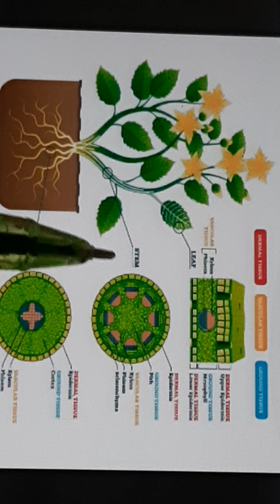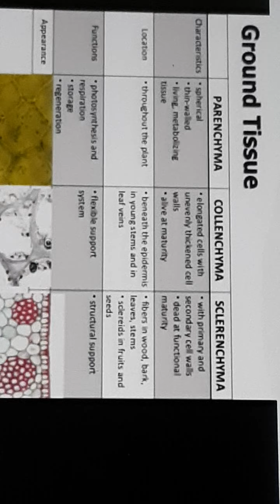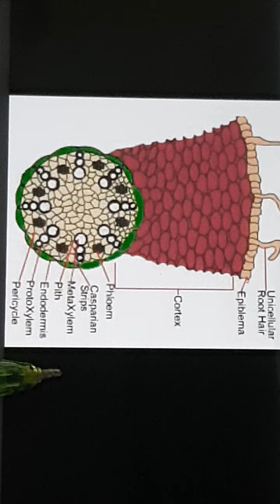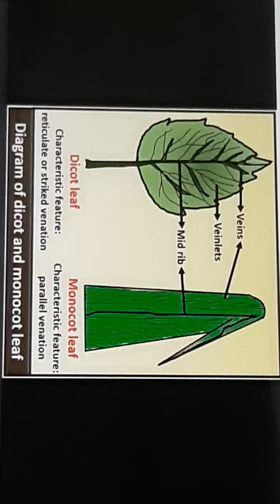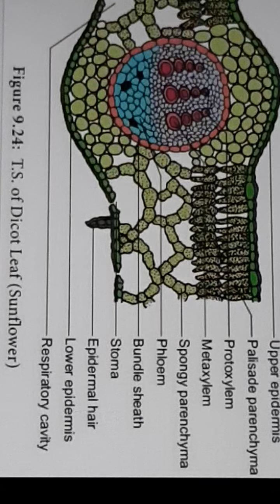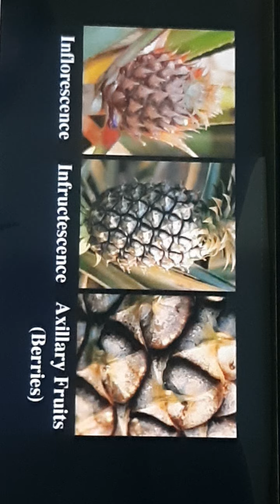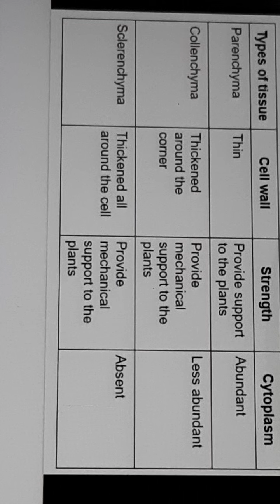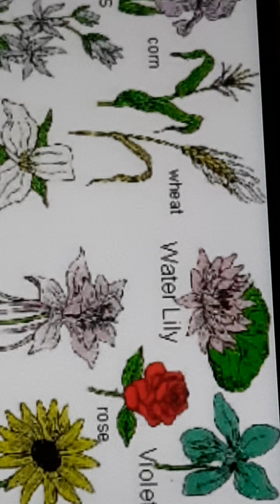by rk Choudhary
plant tissue topic by first grade